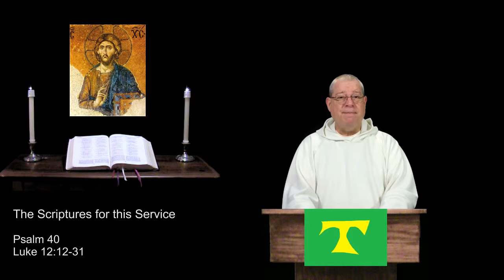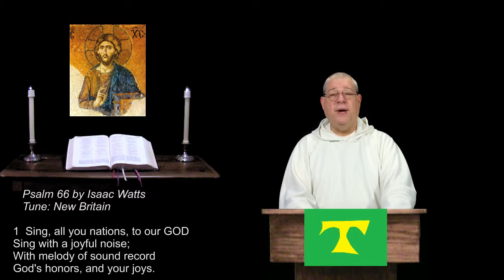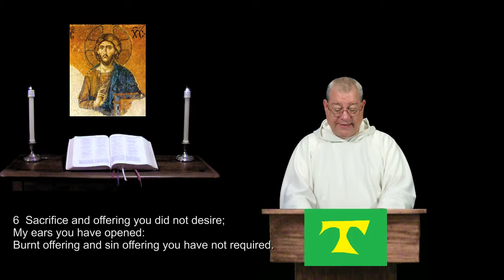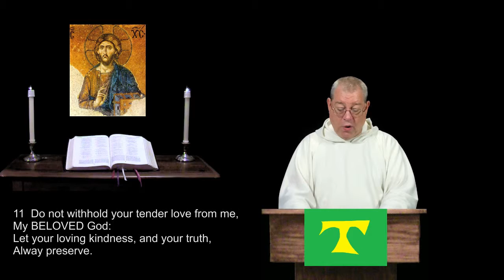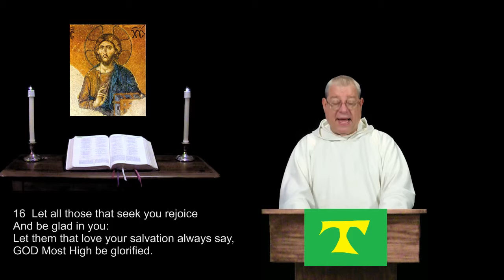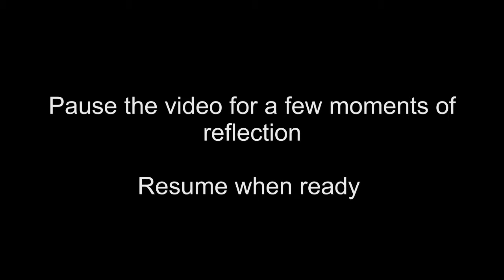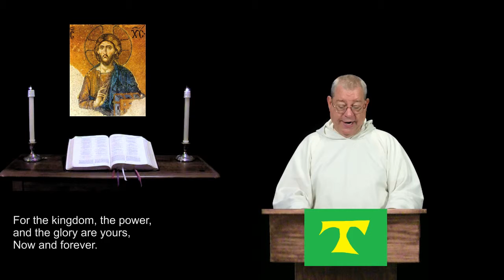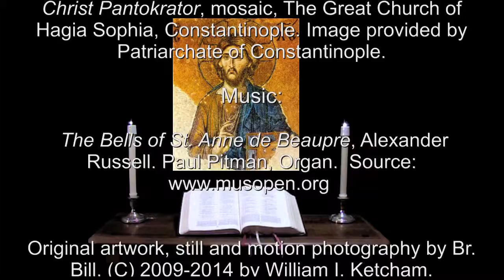31 Oct 2014 Friday Morning Prayer